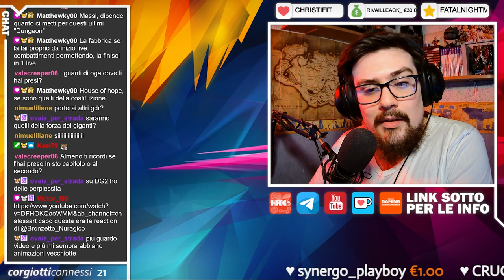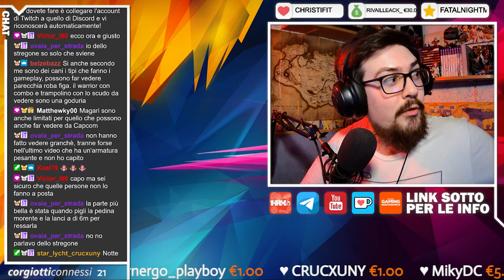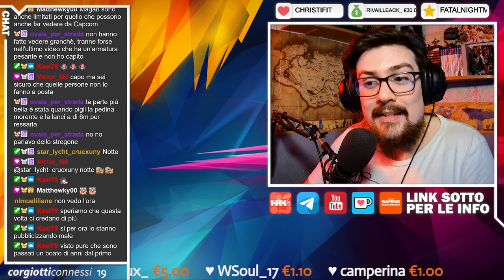🔴 CHIACCHIERE DA CANI | Dragon's Dogma 2 - Perplessità e problemi!